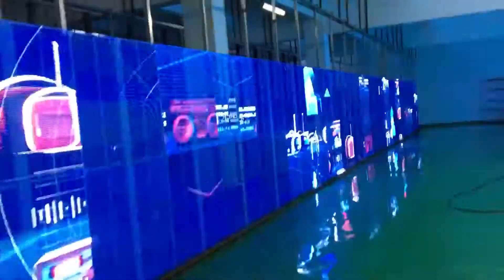Transparent Indoor and Outdoor LED Screen Display Designs for Architecture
Transparent LED Displays are used in shopping malls, airports, and glasses design. They can be used in airports, shopping malls.

For LED Display in Nepal and Kathmandu